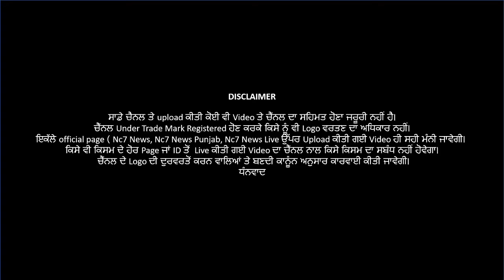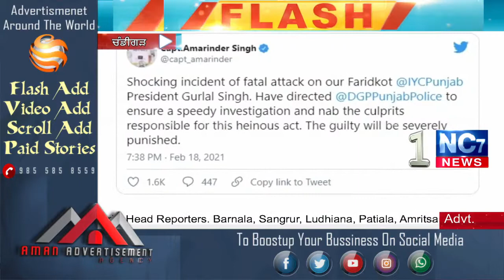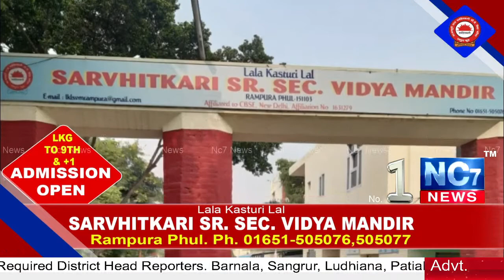Punjabi News Bulletin || Nc7 News || 19 Feb 2021